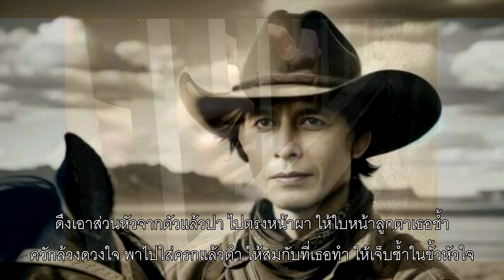พิฆาตรัก เสกสรร พรเทวา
คำร้อง ทำนอง อ.ประทีป ประมวศิลป์
เรียบเรียง อ.ปิยะภัทร อักษรชู